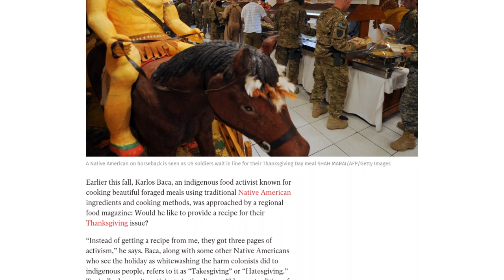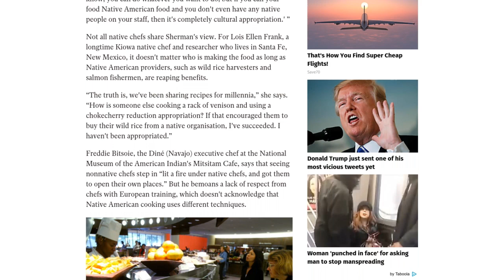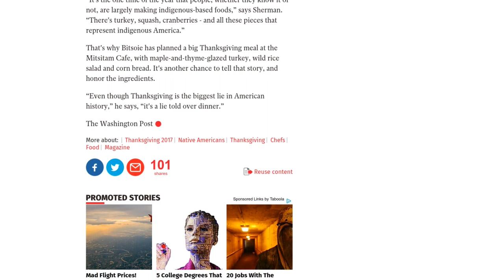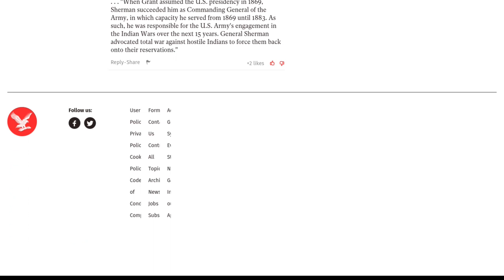[Newsa] Thanksgiving 2017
Earlier this fall, Karlos Baca, an indigenous food activist known for cooking beautiful foraged meals using traditional Native American ingredients and cooking methods, was approached by a regional food magazine: Would he like to provide a recipe for their Thanksgiving issue?

“Instead of getting a recipe from me, they got three pages of activism,” he says. Baca, along with some other Native Americans who see the holiday as whitewashing the harm colonists did to indigenous people, refers to it as “Takesgiving” or “Hatesgiving.” Typically, he won't participate in the dinner: “I have a tradition of fasting,” he says.

But this year, Baca, who is Diné/Tewa/Nuche and lives in southwest Colorado, will be serving a seven-course meal in New York. The event was planned by the I-Collective, a group of native herbalists, seed-keepers and chefs, though he rejects that last label. (“A chef is a French-European concept that I'm not even interested in anymore,” he says.) It follows on the heels of a six-course October dinner at the James Beard House by Oglala Lakota chef Sean Sherman, who is known as the Sioux Chef, a homophone to another French culinary concept: the kitchen's second-in-command job, the sous chef.

Native American chefs, whose foodways the culinary establishment has long neglected, have lately found themselves in high demand by a food media hungry to churn out trend pieces and by food-savvy urbanites eager to try cuisines they view as “exotic.” First it was Filipino food, then Hawaiian, then Jamaican. Now, recent coverage in food publications is calling Native American food the next big thing. And that's precisely the problem.

“This is not a trend,” says Sherman. “It's a way of life.”

Thinking of Native American food as a trend perpetuates a number of misguided notions: first, that Native American food is a monolithic thing. The food of our country's indigenous people - some, like Baca, do not like the term “Native American,” because his ancestors predate the naming of America - is as diverse as the country's 567 federally recognised Native American nations. Outsiders tend to think of them in the aggregate, noting fry bread, a fried dough with various toppings, as one food that many share. Around Thanksgiving, one of the few times that schools teach students about Native Americans, many include fry bread as part of the curriculum.

But Baca, Sherman and other chefs reject fry bread, which they see as a symbol of resilience under colonial oppression. The fried dough recipe, Sherman writes in his recently released cookbook, “The Sioux Chef's Indigenous Kitchen,” is the product of the government commodities that Native Americans were given during their forced migration, which separated tribes from their traditional foods. Baca and Sherman are among the Native American chefs who serve “decolonised” meals, prepared with no pork, beef, dairy, processed cane sugar or wheat flour, ingredients that Europeans introduced into native diets. Avoiding these ingredients is also healthier, they say.

The colonists “purposely destroyed food systems, first as a means of control, and the aftermath of it is horrendous,” says Sherman, noting that Native Americans have an average life expectancy four years shorter than all other races and ethnicities in America. According to the Indian Health Service, they also die at higher rates than other Americans of such ailments as liver disease and diabetes.

But because of the chefs' focus on health, the native food sovereignty movement has been conflated with faddish diets - native foods are seen as “superfoods,” or they're likened to the Paleo diet, whose adherents eat only things our Paleolithic ancestors could have eaten.

Native American diets “have been here for a long time, whereas the Paleo diet was designed as a food trend,” says Sherman, scoffing at the idea of “Captain caveman's diet.”

And reducing a deeply spiritual food culture to its trend potential or its nutritive value is another...